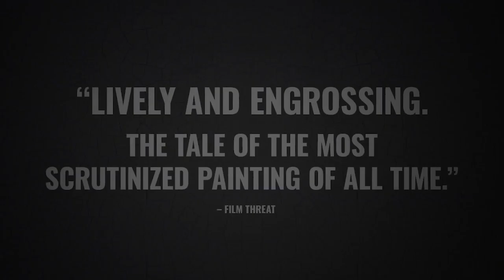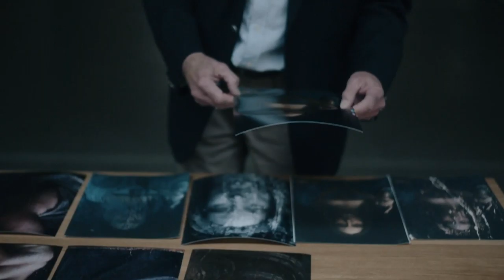The Lost Leonardo – Trailer – SFF 21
Directed by Andreas Koefoed

A real-life art thriller involving a painting purportedly by Leonardo da Vinci, million-dollar deals and experts at loggerheads. A forgotten masterwork or an artworld powerplay?

In 2005, Salvator Mundi was labelled as "after Leonardo" and sold at auction for less than US$10,000. The painting of Jesus was in poor condition so was sent to a top NY restorer, who declared it a lost Leonardo. So begins "the most improbable story that has ever happened in the art world." Despite the UK's National Gallery authenticating the artwork, no museum or gallery would buy it, until a Swiss businessman and Russian oligarch step into the frame. 2017, it's back on the market, eventually selling for a world record-breaking US$450 million. In this ripping crowd-pleaser, Andreas Koefoed (Ballroom Dancer, SFF 2012) dramatically reveals how various parties – the wealthy and the powerful – put dollars and prestige first, and truth a poor second.